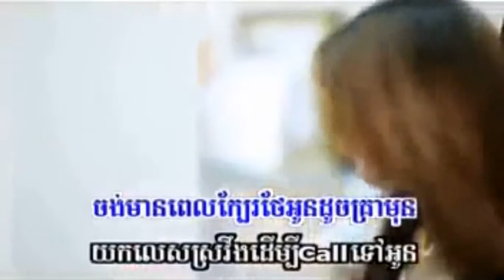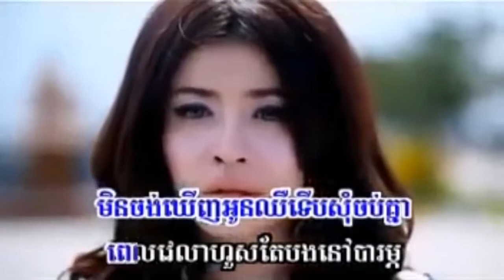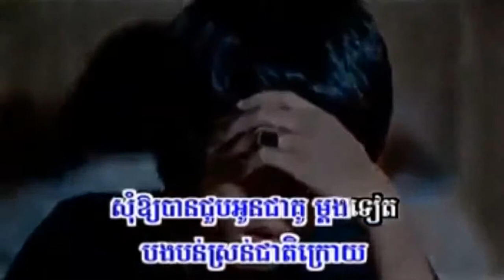Ivy Yumiko with Keo Veasna Yuk Les Sovorng Derm3 Call Tov Oun